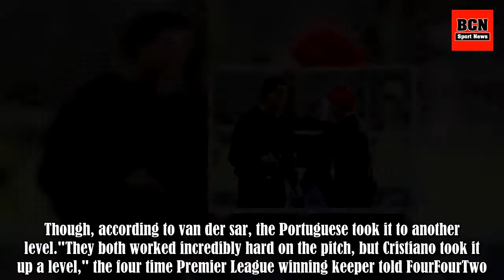Edwin van der Sar Reveals How He'd Tease Cristiano Ronaldo During United Training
Well, Edwin van der Sar has recalled a brilliant story involving the then-United super star.The Dutch stopper arrived at Old Trafford from Fulham in 2005, and became teammates with Ronaldo who joined two years prior after impressing for Sporting Lisbon. And van der sar has revealed how the pair of a .